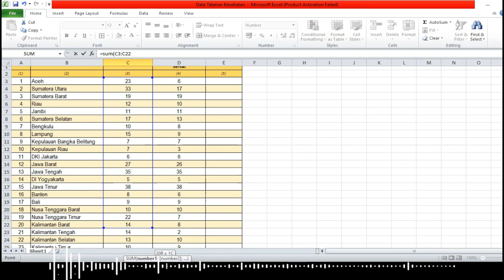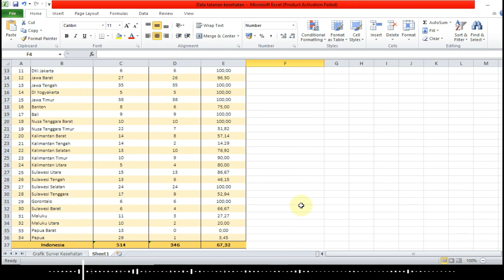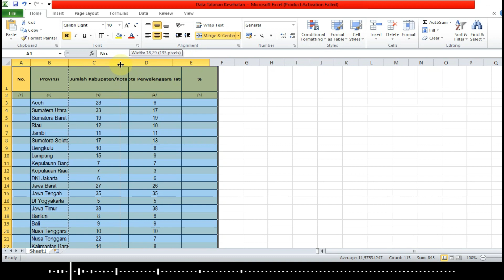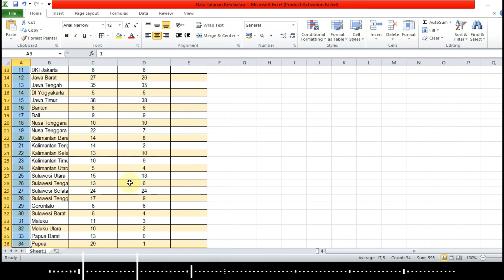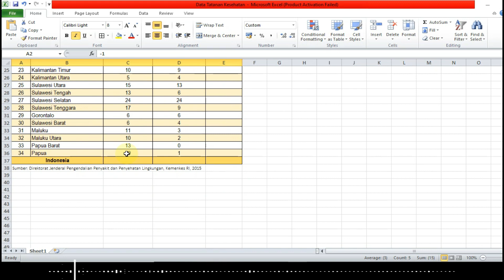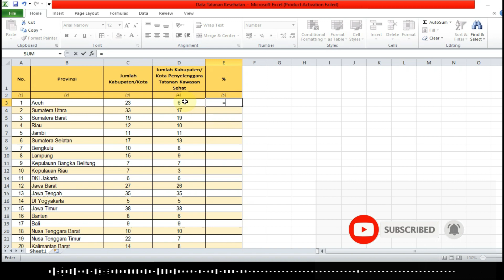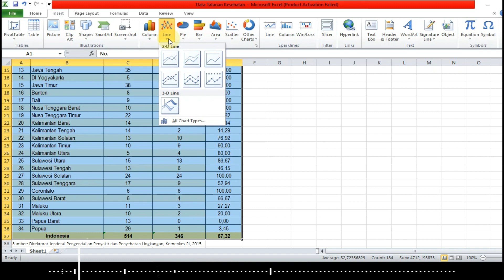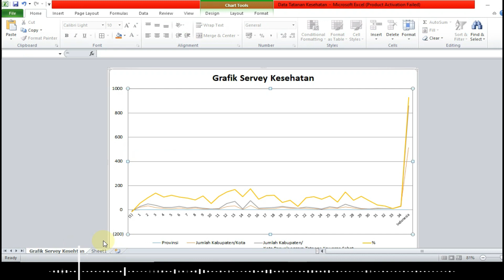Ms Excel || Tabel dan Grafik Survey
Belajar bersama pak coren parhusip kali ini kita akan belajar Membuat tabel dan grafik survey kesehatan
Selama pendemi ini kita belajar dari rumah dulu ya, tapi jangan khawatir, bapak  akan upload video pembelajarannya kesini...